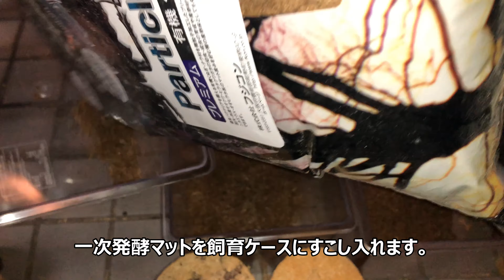【元業者が教える】国産オオクワガタの必勝！産卵セット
Amazonでオオクワガタが安い！

コバエとダニが出てこない！理想の飼育ケース
コバエシャッター
コバエ侵入抑制ケース（最近は、これを使っています）

国産オオクワガタにも最適の産卵材はこちら。

昆虫ゼリーとしては、これが最高です。
KBファーム　プロゼリー
必ず１個は必要なアイテム。　ゼリーカッター

Amazonで買えるクワガタの菌床アイテム。
アンテ、ヒラタなど「根食い系」に最適ですが、上級者向けの菌床です。
・微創研　ＭＴ１６０（シワタケ）　銀ラベル（※粗め粒子混合。持ちが違います。）
・微創研　ＭＴ１６０（シワタケ）　８５０ｍｌプラボトル（微粒子のみ）

産卵セット作りや、菌糸ブロックのボトル詰めに必須です。
・ハンドプレス各種。
菌糸ブロックを崩すときに使います。
・パンナイフ
産卵セットの割り出しに必要です。
・コンテナ４５Ｌ（このお店がネットで１番安い）

Amazonですぐに購入できるカブトマット一覧。
針葉樹の成虫管理マットはダニやコバエがわきません。
クワガタ飼育用の発酵マット　産卵一番はとくに定番です。

【当チャンネルでは有料メンバー専用コンテンツを運営中です】
近況報告、雑感、ブログ記事など。

【九居堂】（スタンダードプラン）
※一般公開にはまったく適さないところを扱っております。
・近況報告、雑感、思索。
・下記のブログ記事が閲覧可能になります。
「高速で閉じてゆくあらゆる空間は、やさしさで空疎の密林になる」

【RE imagi】（虫屋プラン）
※離島採集記、採集動画を公開しております。
・2022年　冬　東シナ海方面遠征（10日間）

【採集軌道　Reboot】（スポンサープラン）

【コメント返信について】
みなさま、いつもたのしいコメントを頂きまして、ありがとうございます。
感謝の心で、すべてありがたく読ませて頂いております。
ただ、現在は諸事多忙につき、一つ一つに対して、返信することはできません。
採集や飼育などに関する、疑問や質問への返信につきましては、
【有料メンバー】もしくは【Super Thanks】のみに対応を限らせていただきます。

コメント欄の管理は運営者と管理モデレーター１名にて行っております。
ユーチューブの利用規約、マナーとモラルを守り、良識あるコメントをお願いします。